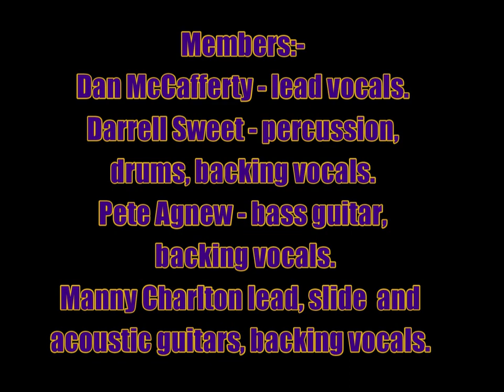Nazareth:-'Free Wheeler'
From the album:-'Loud 'n' Proud' (November 9th 1973)